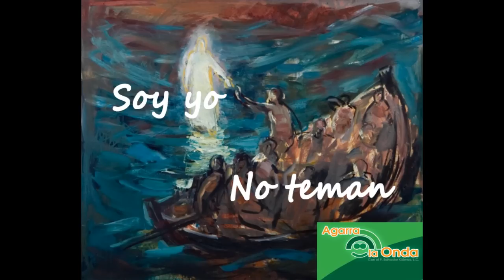8 Agosto 2023-Martes 18º Ordinario-Ciclo A-Mt 14, 22-36-El que carga las pilas jamás vacila.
EVANGELIO DEL MARTES 18º DEL TIEMPO ORDINARIO, 8 DE AGOSTO 2023-CICLO A: Mt 14, 22-36: «EL QUE CARGA LAS PILAS JAMÁS VACILA». Un día, al final de la misa, me encontré con un señor y le dije: “Oiga, usted viene a misa todos los domingos, a las 7:30 de la mañana. Y veo que viene con su esposa y todos sus hijos. Y todos vienen bien arreglados y vestidos. Y sé que para llegar desde lejos tienen que madrugar mucho”. Y entonces, me responde: “Padre, el que carga pilas jamás vacila, jamás falla. Prefiero venir tempranito el domingo y tener nuestra misa con todos mis hijos y mi esposa, y luego quedarme aquí en la ciudad y divertirme con mi familia, porque creo que mi familia es lo más grande, el mejor regalo que Papá Dios me ha dado y debo luchar por conservarlo”. ¡Qué hermosa lección: “el que carga pilas  jamás vacila, jamás falla”.

DEL TRABAJO A LA ORACIÓN: Jesús nos da la lección, teniendo el primer gesto de despedir a la multitud, después de la multiplicación de los panes. Luego invita a los discípulos a descansar. Despedida la gente, Jesús subió al monte a solas para orar. Después del trabajo viene el descanso a solas con Dios. ¡Cuánto ejemplo para nosotros, que debemos también buscar esos momentos a solas, una vez que hemos trabajado! Subir al monte significa apartarse de la realidad que tanto nos ahoga, de mis propias preocupaciones, para meterme en lo más profundo del corazón y entrar en contacto con el Corazón de Dios. Así dejamos todo lo que nos puede preocupar, para que sólo nos preocupe todo lo que a Dios le preocupa. Eso es la oración la oración: entrar en contacto con Dios para saber qué preocupación tiene Dios sobre mí y escuchar a Dios qué es lo que quiere el de mí y que desearía también yo. ¡Qué hermoso pasar un momento de intimidad con Dios! Jesús no era de los de carreritas. Y Jesús no sólo pasaba allá arriba en el monte, sino que también le gustaba la noche para entrar en contacto con Dios. A mí me encanta este Jesús de las horas de oración, porque ese es el Jesús que después nos habla con tanto entusiasmo de las cosas de su padre. Para hablar de las cosas de Dios hay que preocuparnos del Dios que nos da las cosas.

DE LA ORACIÓN VUELVE AL TRABAJO. En la madrugada Jesús vuelve a sus discípulos y aquí esta la segunda lección. Una vez que Jesús deja las multitudes y después carga las pilas, vuelve hacia sus discípulos, es decir, del trabajo va a la oración y de la oración vuelve al trabajo, para hablarnos de lo que habló con Dios. Así debe ser el ritmo de nuestras vidas, como una ola que sube y baja, cargar las pilas para luego otra vez volver a nuestros propios deberes, en donde es necesario que tengamos las pilas cargadas. Nuestro San Juan Pablo II decía que el sacerdote era por excelencia el “hombre de Dios, el hombre para los demás”. Pero, me atrevo a decir que todo cristiano auténtico es un “hombre de Dios”, es decir, cada uno buscamos a Dios en los demás, y cada uno debemos ser un hombre que se entrega a los demás. Pero es difícil que un hombre se entregue si las pilas las tiene descargadas. Además, sin pilas cargadas, la turbulencia de la vida nos ahoga.

CON PILAS CARGADAS NUNCA SE FALLA. Papá Dios quiere que tengamos cargadas las pilas, pues así nunca se vacila, nunca se falla. Y esta experiencia la tenemos cuando dejamos a Jesús subir a nuestra barca. El Evangelio dice que los vientos se calmaron. Les invitó a que Jesús siempre vaya con nosotros, que nunca dure mucho tiempo fuera de nuestra barca, porque, como nos dice el Salmo: “Tu vara y tu cayado me dan sosiego” (Salmo 23,4); “Y contigo a mi derecha no puedo vacilar” (Salmo 15,8). No puedo vacilar si tengo las pilas cargadas. Tú tienes la oportunidad de cargar las pilas. No esperes hasta mañana. Quizá mañana sea tarde. ¡Bendiciones mías y de Papá Dios! P. Salvador Gómez, L.C.